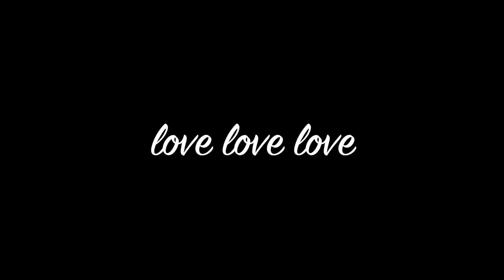The Widget's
Il matrimonio più Hero che c'è. Premiato con l'Oscar per Miglior Montaggio al Festival di (via) Monaco.